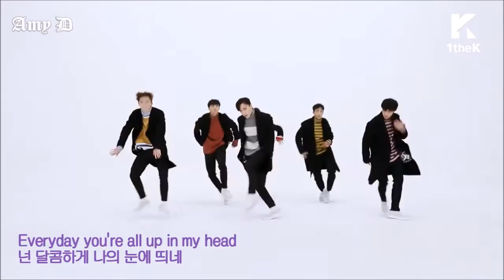Seventeen 'BOOM BOOM' Mirrored Dance Performance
The song and dance belong to Pledis and Loen Entertainment. This video is for learning purposes only.